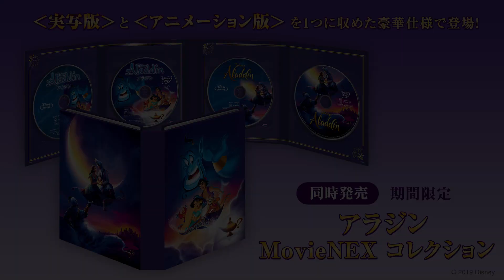「アラジン」MovieNEX ♪『ひと足お先に』驚きの演出方法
これが、ディズニーの「魔法」―
世界中で大ヒット！さぁ、願いを叶える、大冒険へ。

『アラジン』
先行デジタル配信中
10月9日（水）MovieNEX、4K UHD MovieNEX発売

同時発売
『アラジン MovieNEXコレクション（期間限定）』